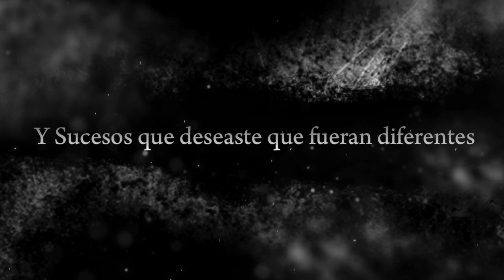Dragon Ball Xenoverse 2 - PS4/XB1/PC - Fly Through Time (Announcement Trailer) (Spanish)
¡Aquí está! Tras 24 horas de espera, nos alegra anunciar que Dragon Ball Xenoverse 2 llegará en PlayStation 4, Xbox One y PC en 2016. ¡Disfruta del primer tráiler y prepárate para más noticias pronto! Felicidades a todos aquellos fans que lo acertaron ¡sois los mejores! Si te lo has perdido, mira el tráiler completo ‪#‎dragonball ‪#‎xenoverse2